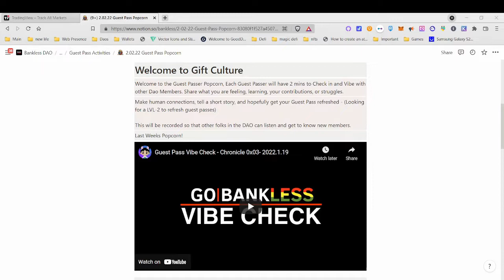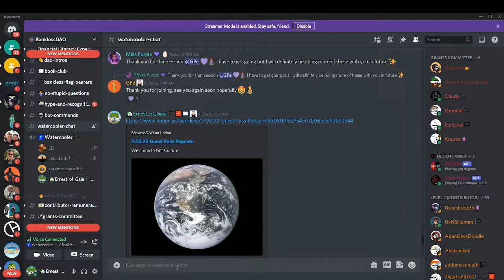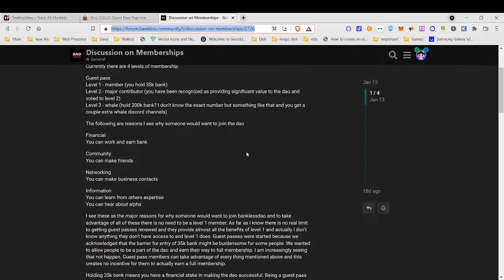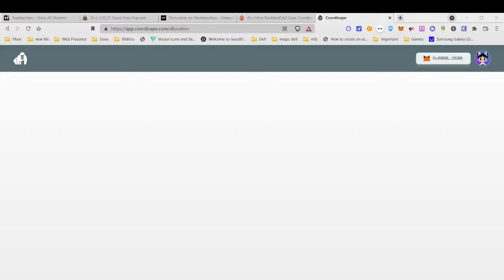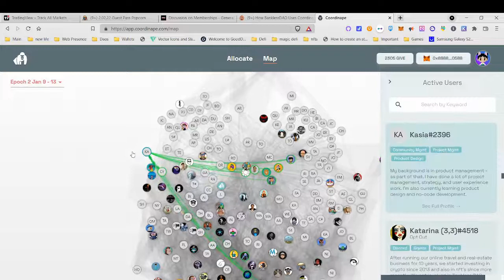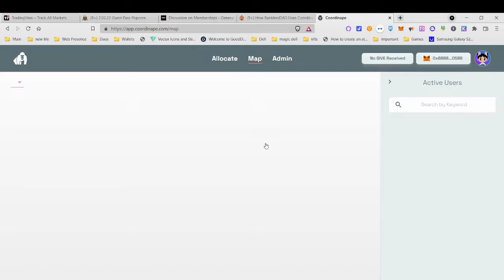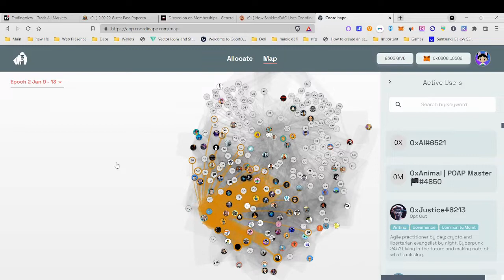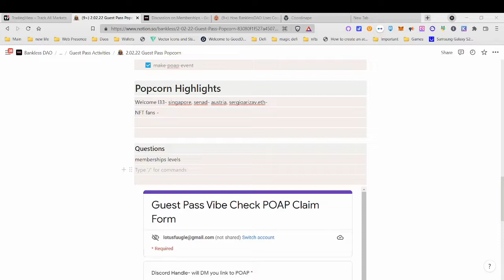Guest Pass Vibe Check 2 2 22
Guest Pass Vibe Check - Chronicle 0x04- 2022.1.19

🏴 # Welcome to Gift Culture 🏴
Welcome to the Guest Passer Popcorn, Each Guest Passer will have 2 mins to Check in and Vibe with other Dao Members. Share what you are feeling, learning, your contributions, or struggles.

🏴 Make human connections, tell a short story, and hopefully get your Guest Pass refreshed - (Looking for a LVL-2 to refresh guest passes)

Bankless.community